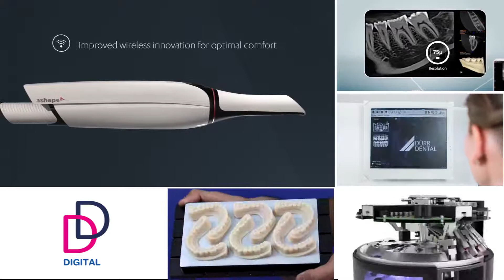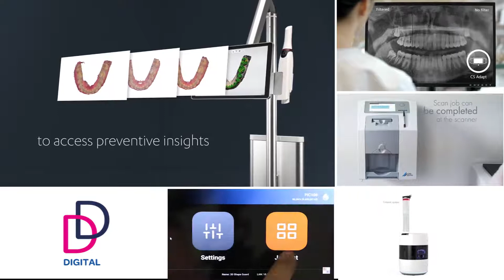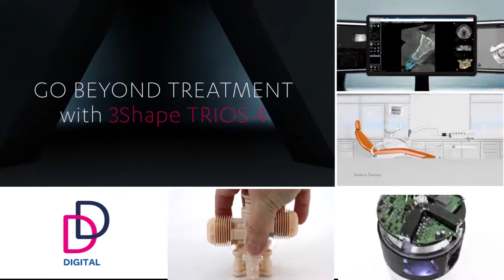DD Digital Selection